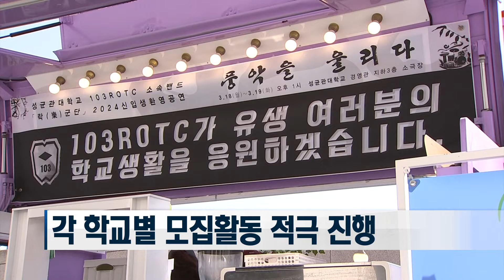동문•선배•후보생이 함께하는 학군단 홍보 [국방홍보원]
학군사관후보생 모집이 지난 4일부터 시작됐습니다.
올해 홍보활동은 육군과 임관 선배 그리고 동문회까지 함께 참여하며 인재 발굴에 최선을 다 하고있습니다. 안재현기자 가 현장 다녀왔습니다.

봄기운이 가득한 캠퍼스에 새순처럼 푸른 청록색 정복을 입은 현역 장교들이 후배 학군단의 이벤트를 홍보합니다.

[ROTC에서 커피나눔 이벤트 진행중입니다 여러분. 오셔서 커피 한 잔씩 받아가세요.]

무대에선 차분한 청색 단복을 입은 사관후보생들이 공연을 통해 뜨거운 열정을 발산합니다.

성균관대학교 제103 학군단이 18일, 학군사관후보생 모집을 위한 일환으로 다양한 활동을 진행하고 있는 현장입니다.

2024년 학군 65•66기 모집 기간에 맞춰 자부심과 지원율 향상을 위해 진행중인 이번 공연은 성균관대를 포함해 모두 12개 학교에서 열릴 예정입니다.

한편 집중홍보 효과를 달성하기 위해 육군 차원으로 진행중인 현역 간부 모교 방문과, 모교 학군단 총동문회의 지원이 공연과 함께 마련됐습니다.

동문의 후원 아래 커피차 이벤트가 현역 선배들과 함께 진행 된 것입니다.

[김도현 학군사관후보생 / 성균관대 제 103 학군단]
: 후보생과 현역 선배님들께서 커피차를 운영해 주셨는데 그 모습을 보면 아무래도 1,2학년 학생들이 학군단에 좀 더 친근하게 다가갈 수 있을거 같았고, 또 임관한 선배들의 모습을 봤을때 어떤 생활을 하고 있을지 (대화를 통해) 간접적으로 체험해 볼 수 있을거 같아서 아주 좋은 기회가 됐을거 같습니다.

성균관대 뿐만 아니라 각 학교에서는 우수한 후보생들을 선발하기 위한 적극적인 모집활동에 나서고 있습니다.

열정있는 우수한 인재를 확보하기 위해 군악대 공연등 다양한 문화활동을 통해 학생들의 관심을 유도하는 것입니다.

특히 학생중앙군사학교에서는 학군단의 변화된 정책을 미디어 홍보를 통해 알리며 모집홍보 활동에 최선을 다 하고 있습니다.

[백승월 소령 / 육군학생군사학교 공보정훈실장]
: 육군학생군사학교는 국방부, 육군본부와 연계하여 CF영상, 웹드라마 제작, 버스킹 공연 등 다양한 모집홍보 활동을 진행하고 있습니다.
앞으로도 우수한 인재들이 ROTC에 지원할 수 있도록 홍보 활동에 모든 역량을 집중하겠습니다.

ROTC 지원 경쟁률이 2014년 6대 1에서 23년엔 1.6 :1 까지 급감한 상황.

이를 해결하기 위해 각계각층에서 모집활동에 역량을 집중하고 있는 것입니다.

각 대학 학군단은 모집기간이 종료되는 오는 4월 까지 육군 차원의 다양한 모집 활동을 진행할 방침입니다.

국방뉴스 안재현 입니다.